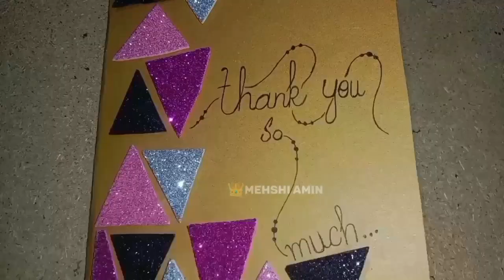handmade card ideas for birthday !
Assalam-o-Alaikum
Dear Friend!

craft art
Easy paper crafts
Paper craft
Paper craft for kids
Recycle cardboard art
How to recycle cardboard box
Drawing tutorial
Easy drawing
Pencil drawing
Drawing video
Drawing hacks
Drawing ideas
How to painting
Painting video
Painting ideas
Color painting
How to write with cut nip marker
Urdu cut nip pen
Urdu cut nip marker

1 Like = 1❤
 10 Like = 10❤❤️
Read Urdu Poetry Video.